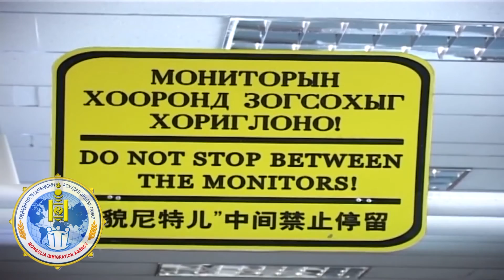Гадаадын иргэн, харьяатын газар үзүүлж байна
Байгууллагын эрхэм зорилго нь хүний эрх, эрх чөлөө, үндэсний эрх ашгийг дээдэлж, олон улсын жишигт нийцсэн нээлттэй, хариуцлагатай үйл ажиллагааг явуулахад оршино.